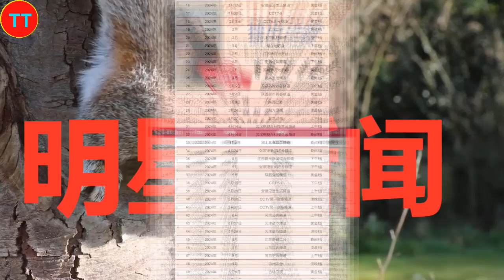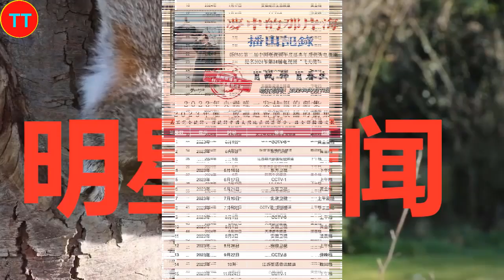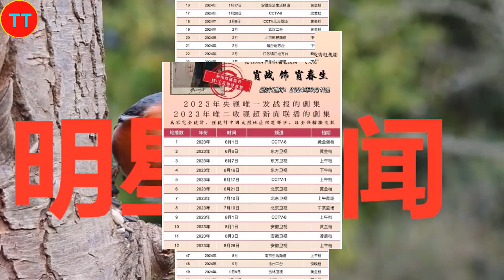《梦中的那片海》最近有点忙！多台卫视将排队播出！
2015年，以选手的身份参加浙江卫视才艺养成选秀节目《燃烧吧少年》。2016年4月，主演校园星座超能力网络剧《超星星学园》。2018年4月25日，古装奇幻剧《哦！我的皇帝陛下》在腾讯视频播出，肖战凭北堂墨染一角崭露头角 。2019年6月27日，古装仙侠剧《陈情令》在腾讯视频播出，肖战凭魏无羡一角赢得广泛关注 ；9月13日，主演的古装仙侠电影《诛仙I》在全国上映 。2020年1月24日，肖战首次登上中央广播电视总台春节联欢晚会，与谢娜等合作表演小品《喜欢你，喜欢我》。
2021年2月5日，主演的古装玄幻励志剧《斗罗大陆》登陆CCTV-8；4月22日，主演的央华版话剧《如梦之梦》在武汉首演 ；12月26日，主演的军旅剧《王牌部队》登陆江苏卫视 。2022年3月15日，主演的都市情感剧《余生，请多指教》登陆湖南卫视 。2023年，主演由徐克执导的古装武侠电影《射雕英雄传：侠之大者》；之后，主演的年代励志情感剧《梦中的那片海》和都市情感剧《骄阳伴我》先后在CCTV-8播出，肖战凭角色肖春生和盛阳获得CMG第二届中国电视剧年度盛典年度突破男演员奖 ；12月30日，主演由郑晓龙执导的古装权谋剧《藏海传》